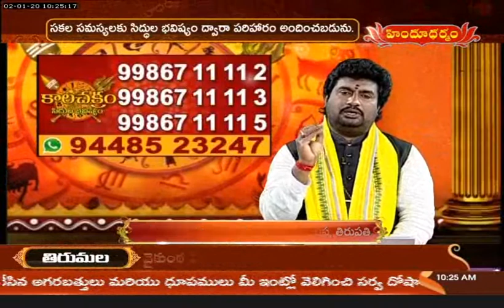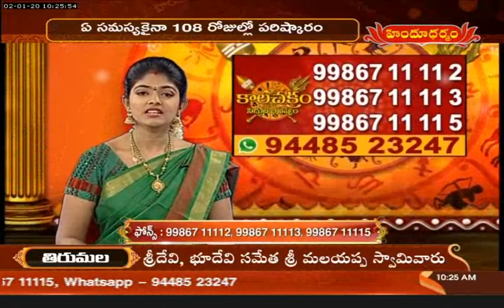వివాహ ముహూర్తంలో దోషాలు ఉంటే.. | Kalachakram | Hindu Dharmam